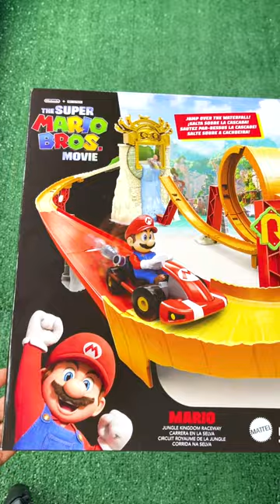THE SUPER MARIO BROS MOVIE DIECAST MARIO KART CARRERA EN LA SELVA JUNGLE KINDOM RACEWAY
EL canal de YouTube Carreras Diecast presenta contenido dirigido a las familias, coleccionistas, 13+ a quienes les gusta correr sus autos de diecast.